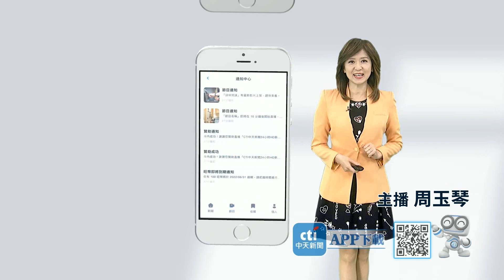宋米秦掛保證推薦 私房景點當心別踩雷｜2023.11.29 宋米秦、小玉、阮秋姮、愛子